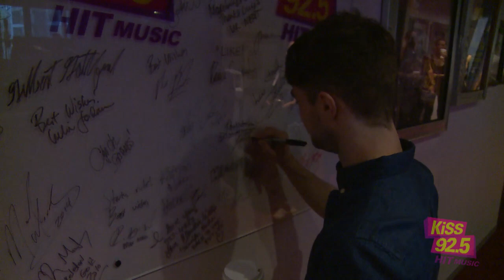Daniel Radcliffe Responds to Roz & Mocha's 'Fifty Shades Of Grey' Prank | The Roz & Mocha Show | KiS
The last time Daniel was in town was back in September to promote his film 'Kill Your Darlings', which was playing at TIFF. Roz & Mocha sent Damnit Maurie to interview him, and they were looking to have a little fun, so they asked Maurie to start a rumour that the world is SHOCKED that Daniel wasn't cast as Christian Grey in the Fifty Shades film. The guys were finally able to get Daniel's reaction to the International headlines it caused!